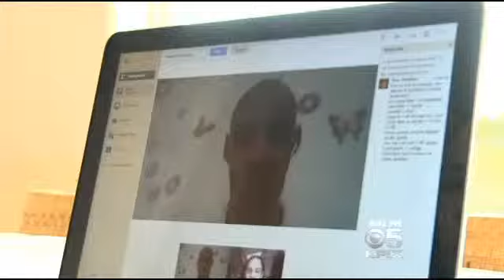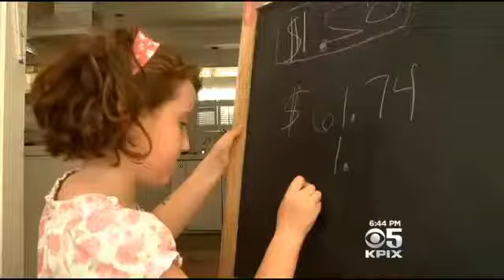Do-It-Yourself Home Schooling Growing In Silicon Valley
An DIY education method traditionally used by some Christian groups or hippies living in the backwoods is growing in popularity, in the heart of Silicon Valley. Elizabeth Cook reports. (6/23/14)